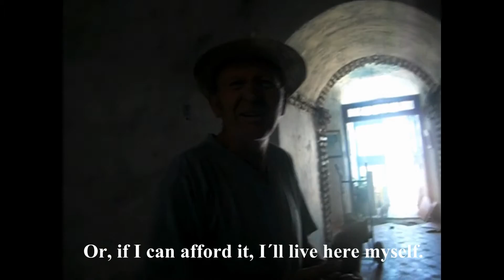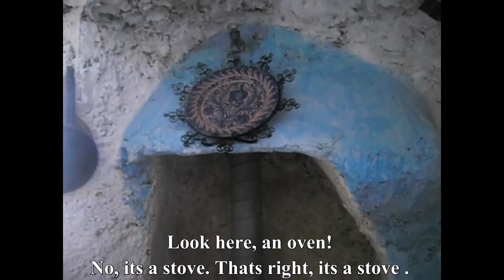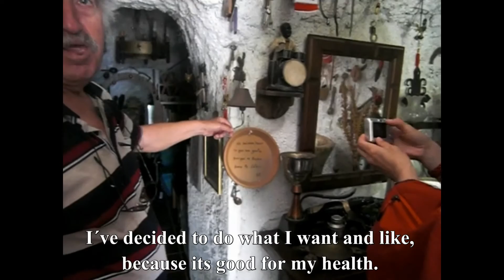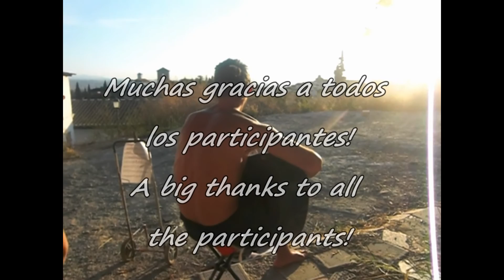living in a cave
Visiting people living in caves in Granada